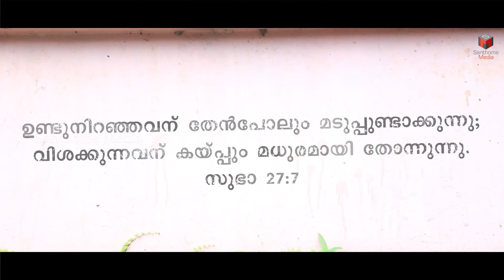RAPPAYI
Creative Head: Fr Anto Thattil MST
Direction:Story & Script : Jomesh Kandeth
DOP: zion mathew thomas
Camera Assi : Ferdinant Josepaul
Dijo John &Benny thazhekkadan